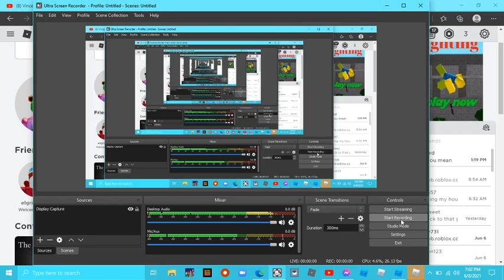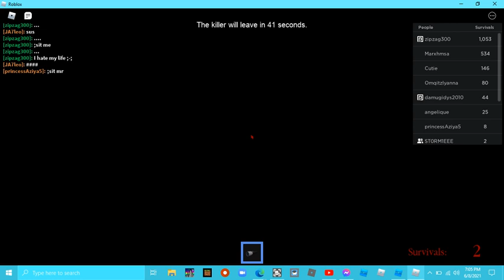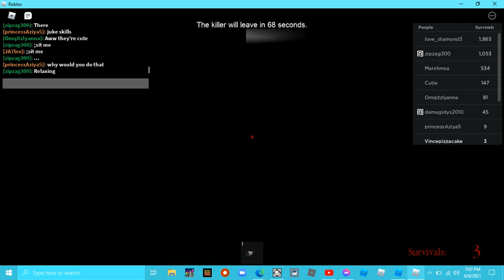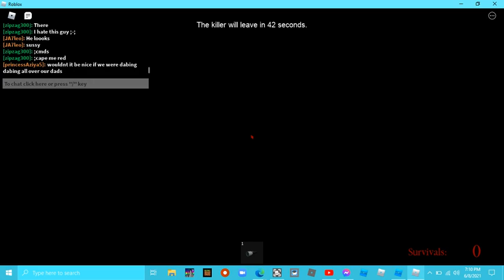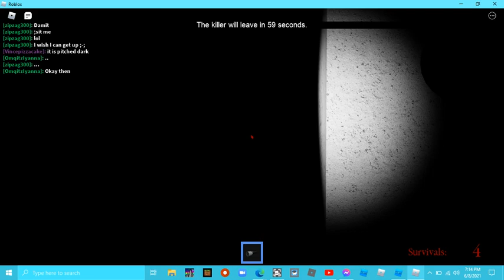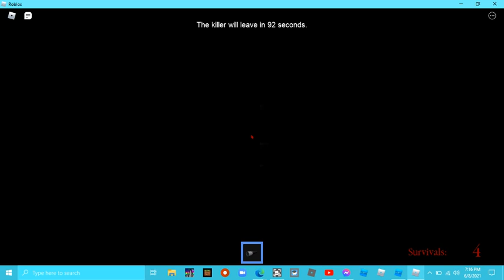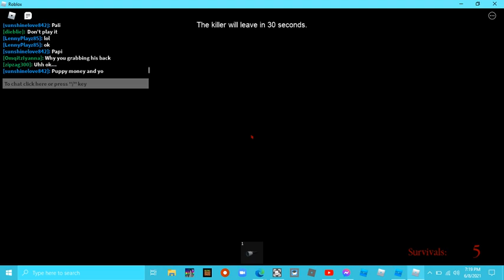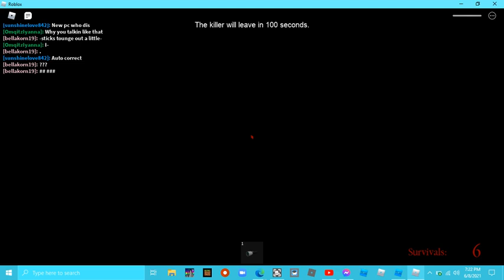the horror game with my cousin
warning! contains scaryness